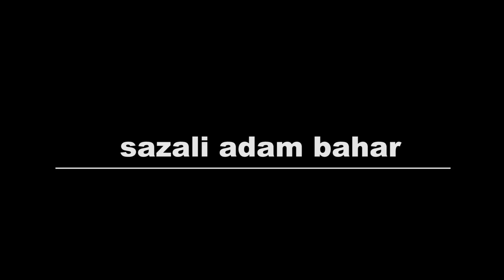Dapat ketam besar ep. 134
Assalamulaikum dan salam sejahtera sahabat semua hari ini seperti biasa saya menjaring belangkas ya saya harap sahabat semua terhibur la ya